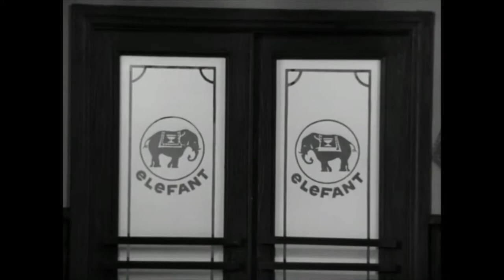17 MOMENTS OF SPRING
Seventeen Moments of Spring is the 1973 Soviet twelve-part TV series directed by Tatyana Lioznova based on the novel of the same title by Yulian Semyonov. Here summarized into a short 11 minutes video clip. The purpose of the clip is to complement the mesmerizing soundtrack recorded by Bel Air Music with the Russian Philharmonic Orchestra, Konstantin, Krimets (1999)

This video clip from "Seventeen Moments of Spring” is the second of many film clips that will be uploaded weekly from old Russian movies or TV series, all synchronized with Bel Air Music's own recorded soundtracks.